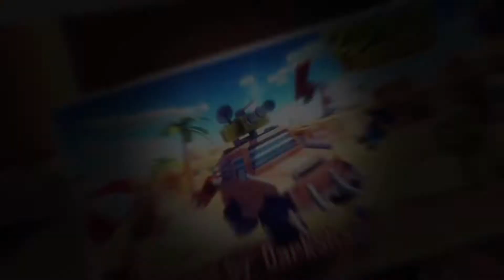Zombie Safari S8 E16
New episode! :)
Episode clip/Theme Intro: 0:00-0:55
Intro: 0:56-1:02
Episode: 1:03-4:46
Outro: 4:47-4:57

100th Episode!!! :)

Rampage #95. Starring: Jack Cobbs

*S8 E17: Mon. Oct 5,2020

*Characters aren’t based on real people